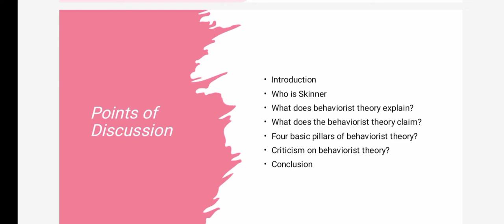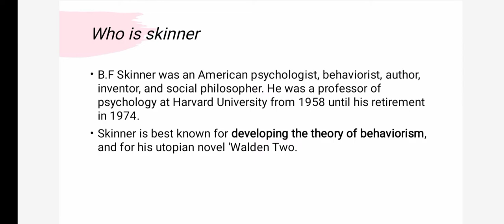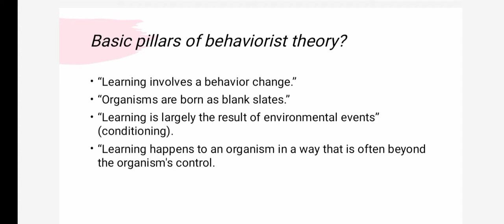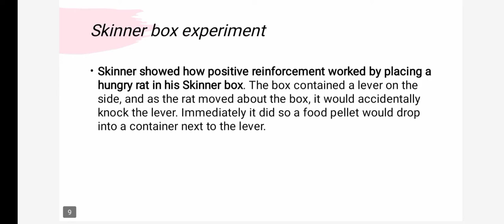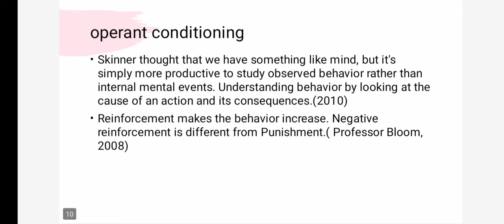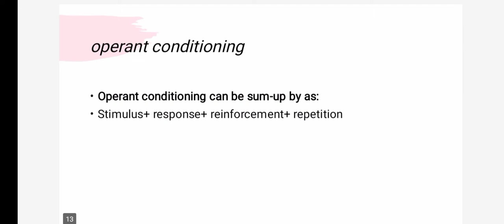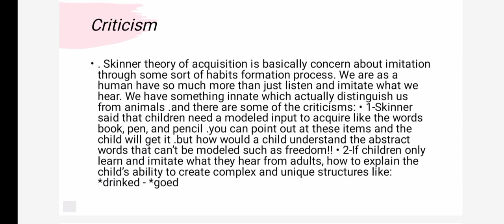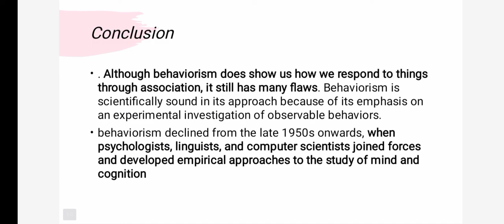behaviorist theory| behaviorist approach by Skinner| SLA theories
Hey, viewers this video  is about behaviorist approach presented by skinner and i tried to explain it thoroughly. If you have any question please comment